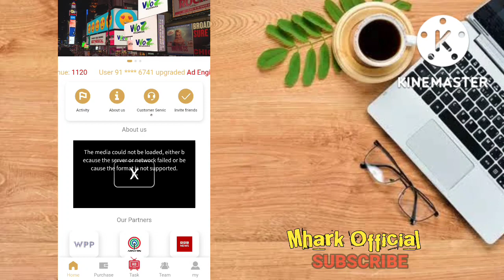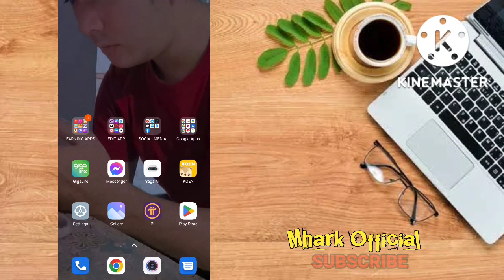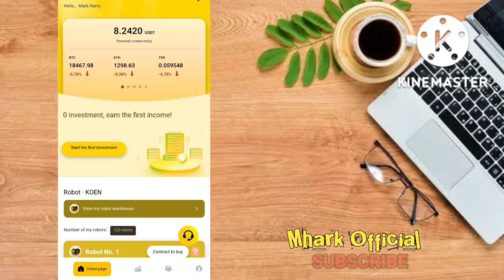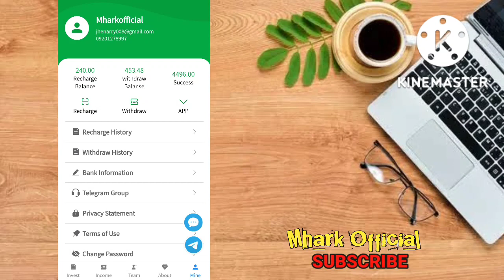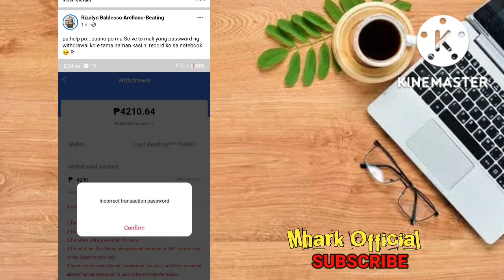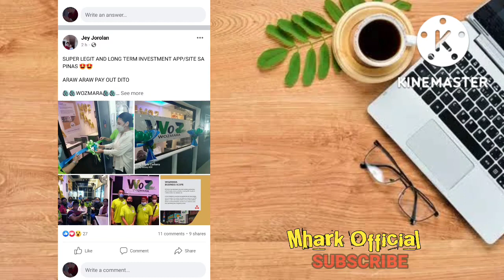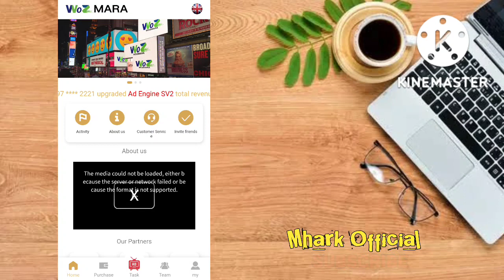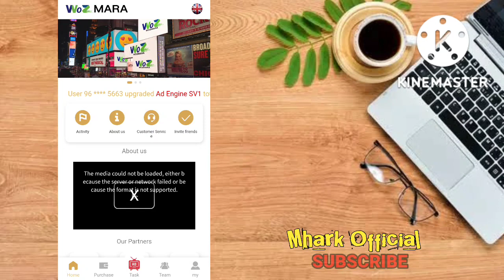WOZMARA WITHDRAWAL UPDATE: UPDATE DIN SA MGA APPS (‼️ MGA LEGIT PABA SILA? ‼️)